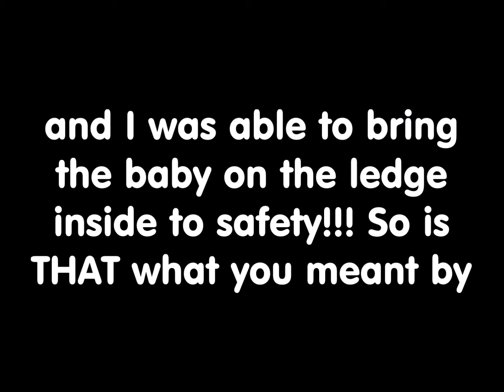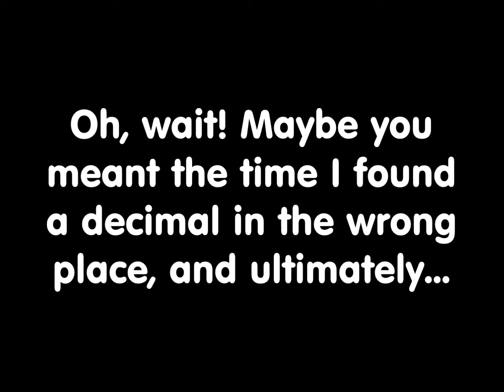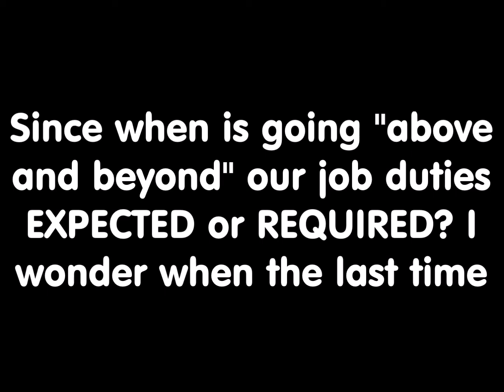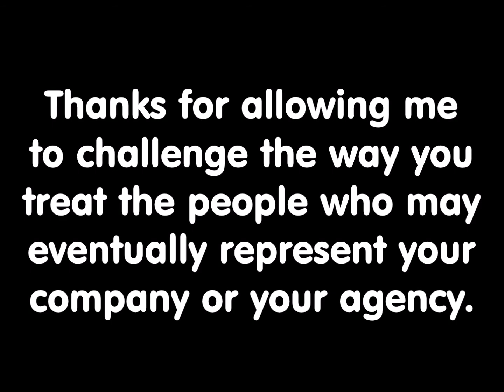Dear Recruiters, Drop the Ridiculous Interview Questions!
Photo (Dog in suit, office) courtesy of Pixabay
Music from the album, "Rock Loves Chopin"